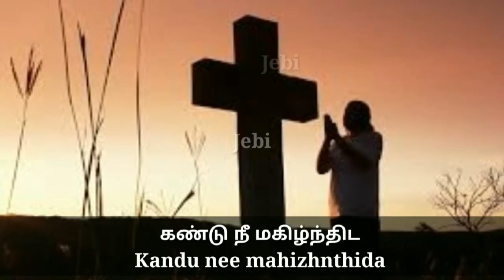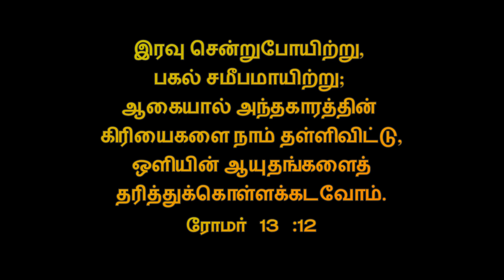48. காலத்தை பயன்படுத்து | அதிகாலைப் பனித்துளி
48. காலத்தை பயன்படுத்து | அதிகாலைப் பனித்துளி